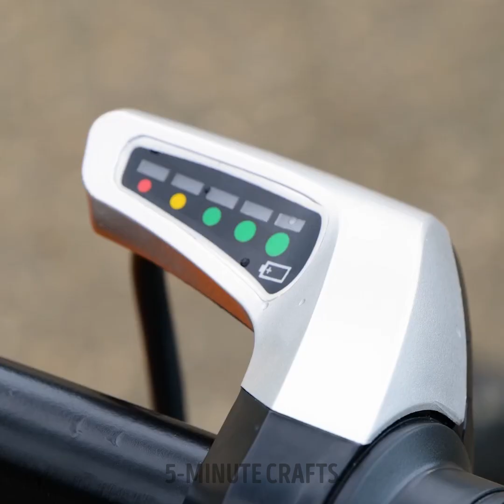Tire Recycling 101: How to Turn Old Tires into Something Useful. Save the Planet!